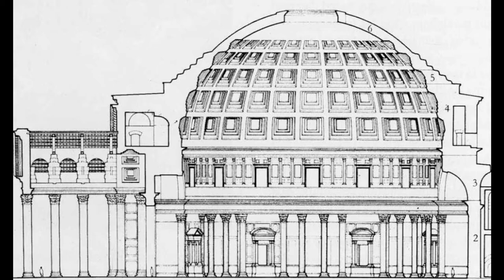Historia del Arte de E H Gombrich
Video-libro de la "Historia del Arte de E. H. Gombrich.
Capítulo 5.
Conquistadores del mundo.
Si quieres saber sobre el programa AUDIBLE de Amazon, puedes verlo